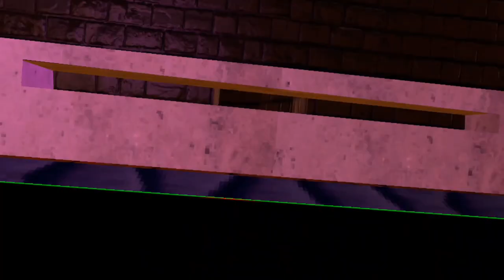Monkey's Place Is Actually Insane...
In this video, I tried Monkey's Place, a Gorilla Tag fan game. And I can say without a doubt that it has to be the most well-made Gorilla Tag fan game I have EVER played. I can not recommend it enough to you. The link is below this text. I hope you enjoy this video! (Also, if the developers are reading and want to give me mod for video, hit me up 😏)

0:00 Intro
1:02 Monkey's Place
14:07 Outro